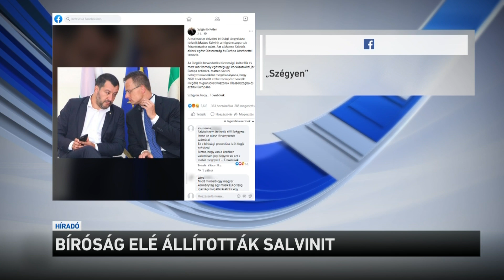Bíróság elé állították Salvinit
Elkezdődött a volt olasz belügyminiszter bírósági tárgyalása Olaszországban. Matteo Salvinit azért perelték be, mert tavaly nyáron nem engedett kikötni egy migránsokkal teli hajót Szicílián. A bíróság azzal vádolja, hogy túszul ejtette ezeket az embereket. Matteo Salvini azt mondta: azért állították bíróság elé, mert megvédte a hazáját. Szicílián az ügy miatt napok óta tartanak a tűntetések. Szakértők szerint politikai boszorkányüldözés folyik a politikus ellen.